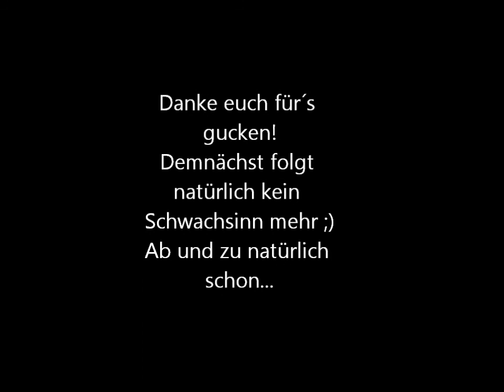Runes of Magic - Die große Hochzeit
Der Alptraum des Mannes.